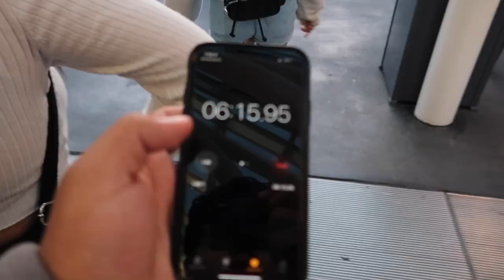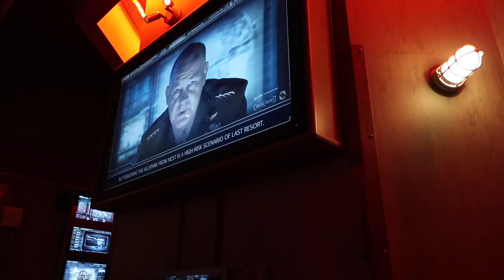Universal Studios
My sister, her friend, and I going to Universal Studios during the summer.